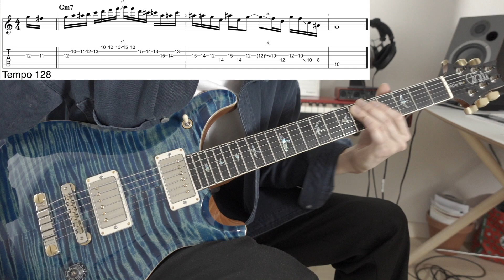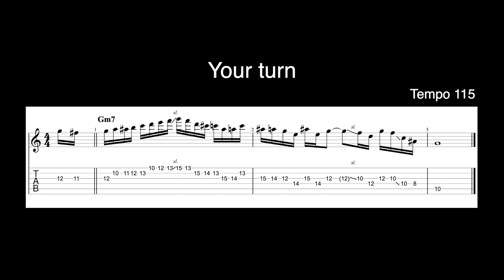[Today's Lick #13] Jazzfunk Dorian lick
jazz funk Dorian lick

Hope you Helpful :)

guitar : PRS mccarty 594
Effects : HX native